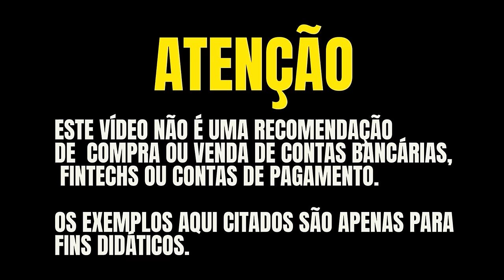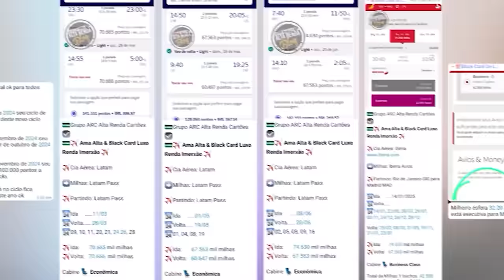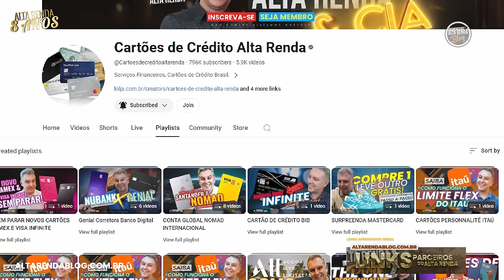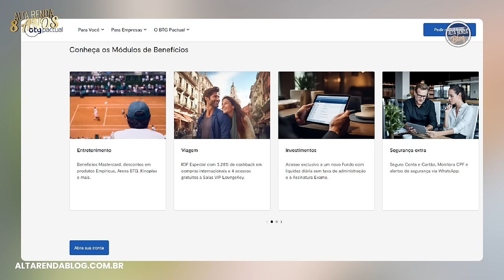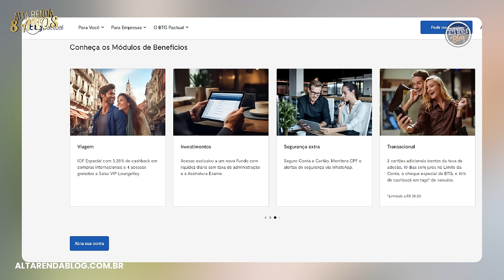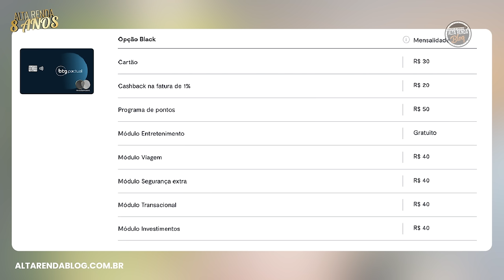💳NUBANK MASTERCARD BLACK OU BTG MASTERCARD BLACK! QUAL REALMENTE É O MELHOR CARTÃO DE 2024 DESTES 2?